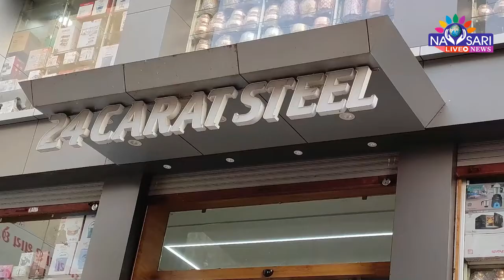ZATPAT NEWS :- દરિયાકાઠા વિસ્તારનો મુખ્ય વ્યવસાય ગણાતા ઝીંગા ઊધોગને પૂરનું ગ્રહણ લાગ્યું